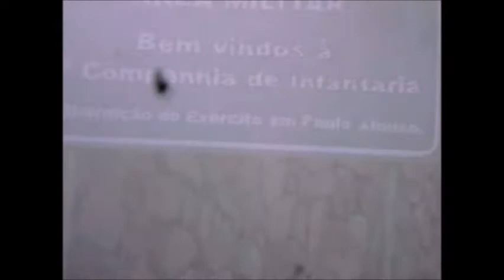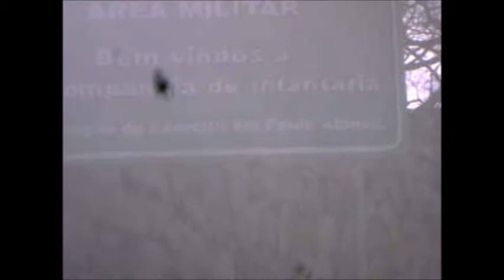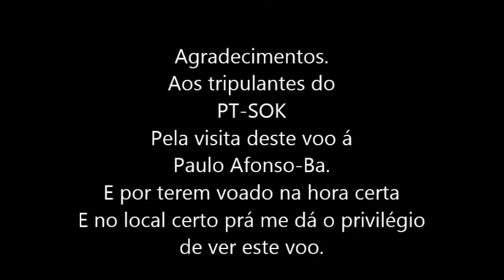Fonia/pouso do PT-SOK da Piquiatuba Taxi Aéreo em Paulo Afonso em 04/01/2015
Fonia do pouso do EMB-120 Brasília de prefíxo- PT-SOK da Piquiatuba Taxi Aéreo em Paulo Afonso em 04/01/2015. OBS: Na hora do pouso deste voo eu estava com a minha camera antiga que não tem capacidade de filmar voos numa altitude muito elevada.. Por isso este voo aparece bem longe da minha camera...